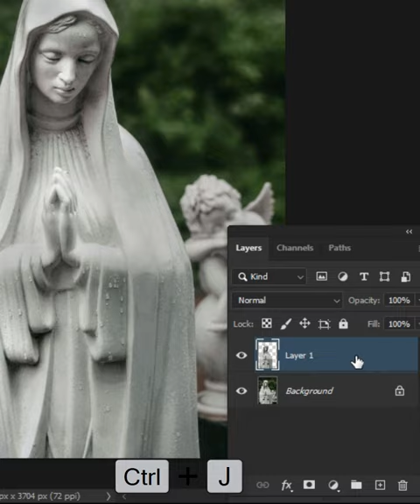Turn the white statue into gold in photoshop